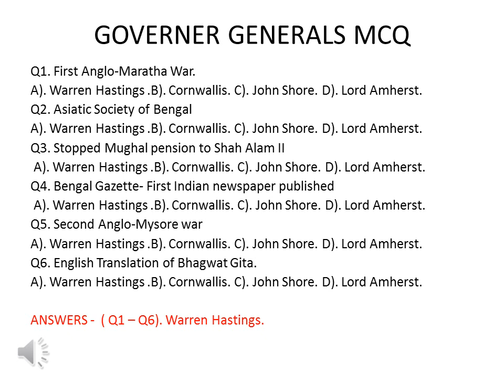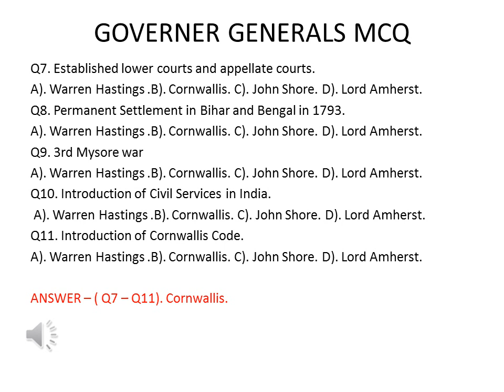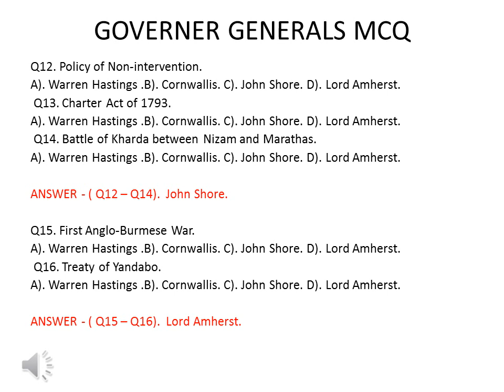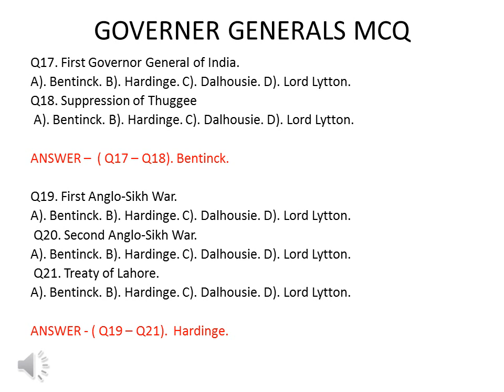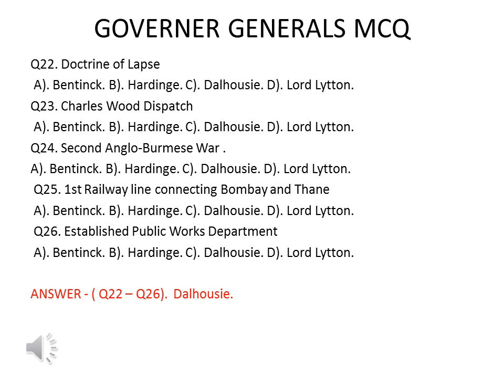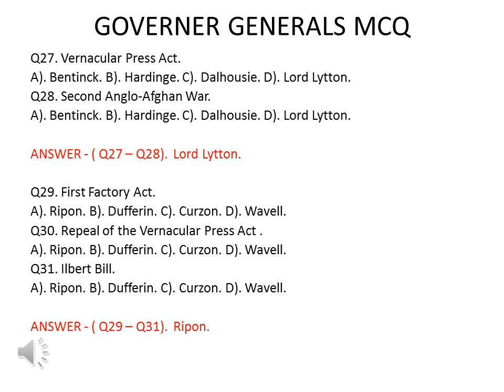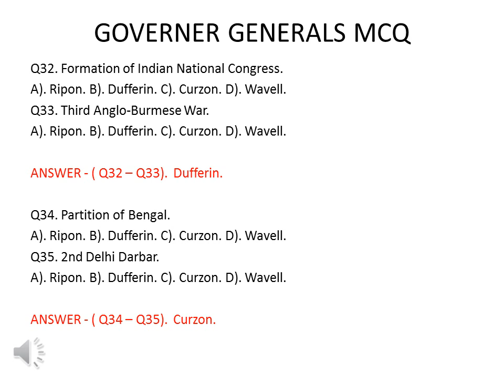EXPECTED GOVERNER GENERALS MCQ FROM LUCENT IN HINDI & ENGLISH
this video contain concept and mcq of governer generals which is very useful for exams.

for upsc/ uppsc/ ssc/ ibps/ssc cpo/ bank po/bank clerk/ mts/ psc exams